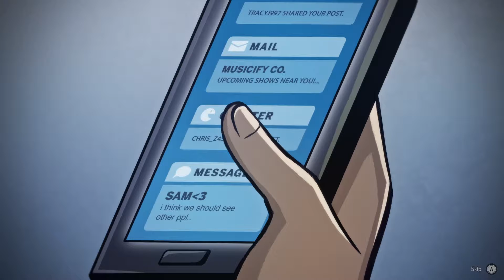Little Plant Friends | Drake Hollow (1)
Been a while since I recorded something and this game looked pretty interesting and it's on Game pass so I figured I'd try it out.